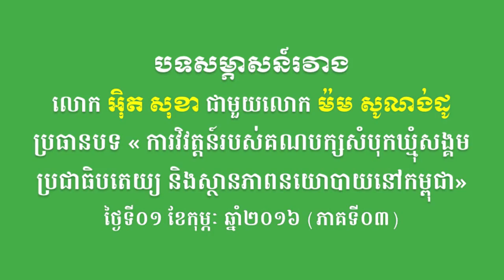BSDP-បទសម្ភាសន៍រវាងលោក អិុត សុខា ជាមួយលោក ម៉ម សូណង់ដូ នៅកម្មវិធីក្តីសង្ឃឹម (ភាគទី០៣)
នៅថ្ងៃទី០១ ខែកុម្ភៈ ឆ្នាំ២០១៦ វេលាម៉ោង ១៨ ដល់ម៉ោង ១៩ ល្ងាច លោក ម៉ម សូណង់ដូ ប្រធានគណបក្សសំបុកឃ្មុំសង្គមប្រជាធិបតេយ្យ បានអញ្ជើញចូលរួមផ្សាយផ្ទាល់កម្មវិធីក្តីសង្ឃឹម នៅស្ថានីយ៍វិទ្យុសំបុកឃ្មុំ FM ១០៥ Mhz ដែលពិភាក្សាស្តីពី ដំណើរការវិវត្តន៍របស់គណបក្សសំបុកឃ្មុំសង្គមប្រជាធិបតេយ្យ និងស្ថានភាពនយោបាយនៅប្រទេសកម្ពុជា ដែលមានលោក អុិត សុខា ជាអ្នកសម្របសម្រួលកម្មវិធី។ (ភាគទី០៣)